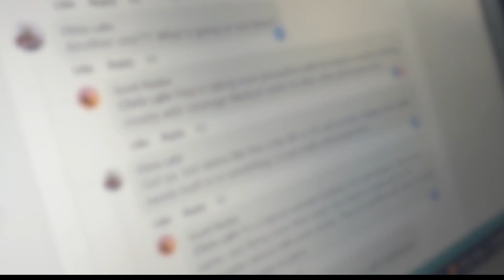Woodward Camp safety protocols for action sports